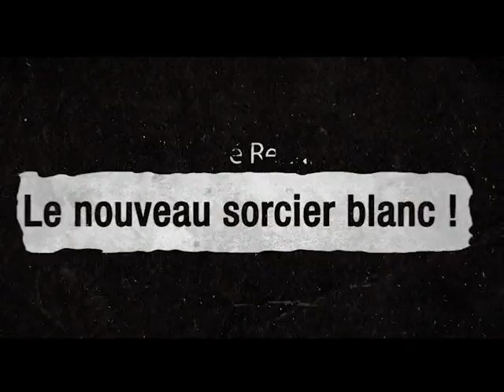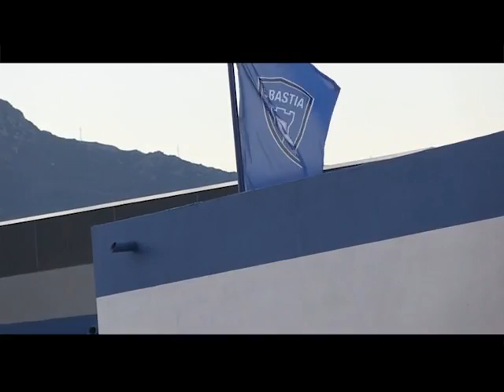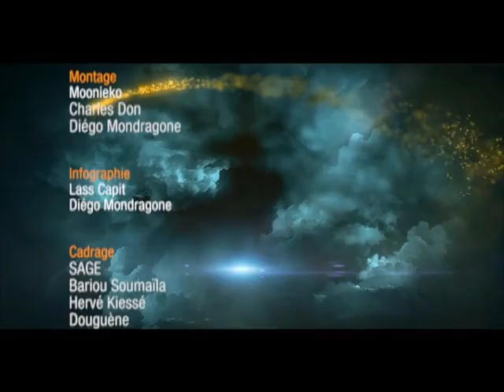Orange Foot 19 Avril 2015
Orange Côte d’Ivoire(Orange CI ou OCI), est un opérateur de télécommunication proposant des services Fixe, Mobile, Internet (3G, 4G, la Fibre) le Mobile banking et très récemment la TV.